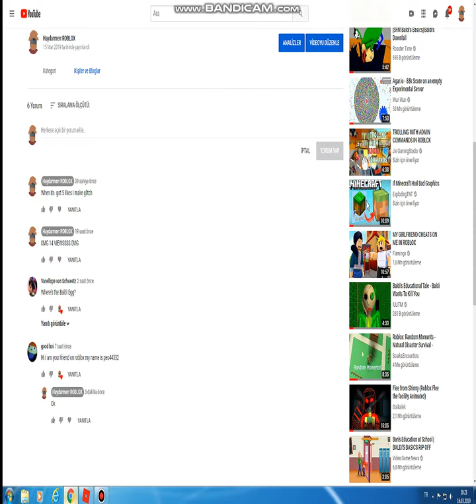Baldis Basics rp